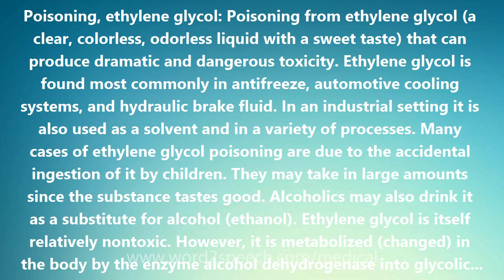Poisoning, ethylene glycol - Medical Meaning and Pronunciation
Title: Poisoning, ethylene glycol

Poisoning, ethylene glycol: Poisoning from ethylene glycol (a clear, colorless, odorless liquid with a sweet taste) that can produce dramatic and dangerous toxicity. Ethylene glycol is found most commonly in antifreeze, automotive cooling systems, and hydraulic brake fluid. In an industrial setting it is also used as a solvent and in a variety of processes. Many cases of ethylene glycol poisoning are due to the accidental ingestion of it by children. They may take in large amounts since the substance tastes good. Alcoholics may also drink it as a substitute for alcohol (ethanol). Ethylene glycol is itself relatively nontoxic. However, it is metabolized (changed) in the body by the enzyme alcohol dehydrogenase into glycolic acid, glyoxylic acid and oxalic acid, which are highly toxic compounds. Renal failure, acidosis and hypocalcemia may follow the intake of ethylene glycol. There can be widespread tissue injury in the kidney, brain, liver, and blood vessels. The result can be fatal.